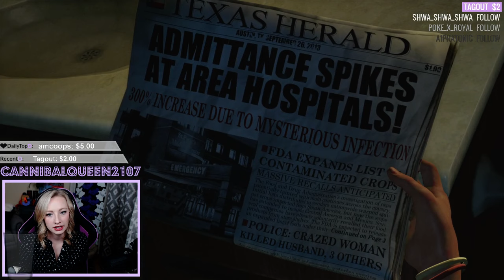The Last of Us INTRO REACTION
My emotional reaction to The Last of Us Introduction -- Watch live